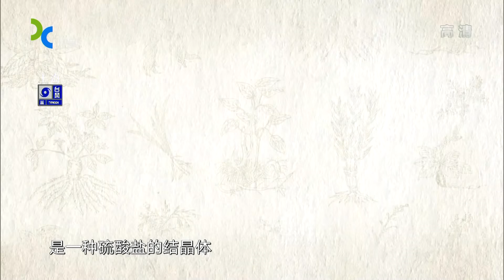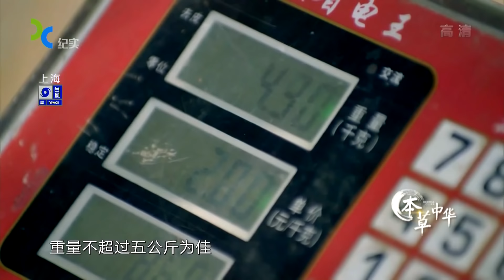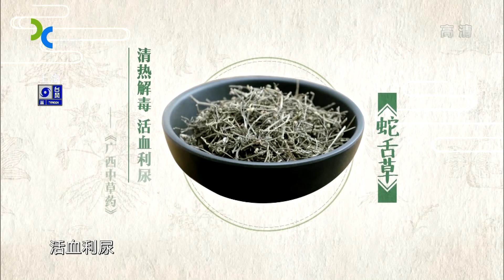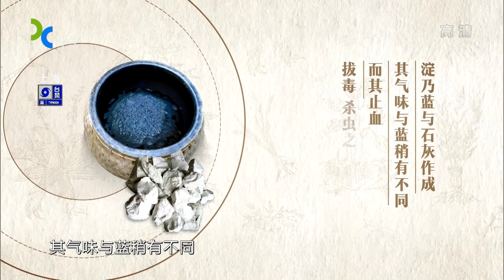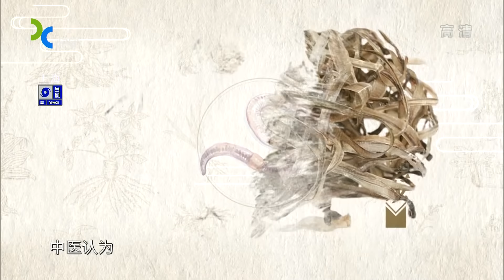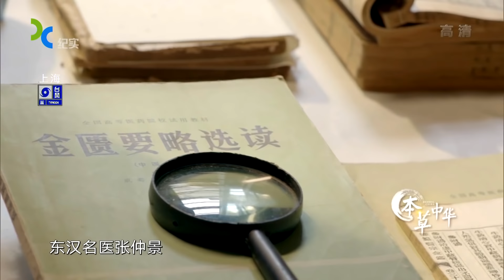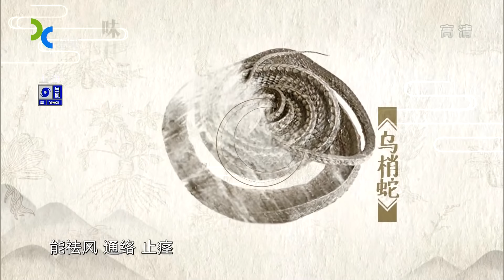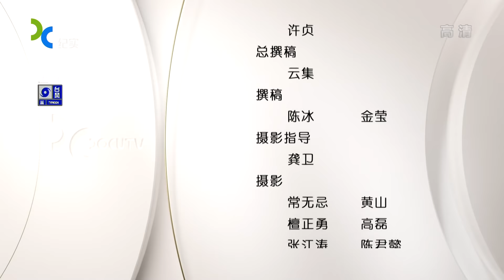《本草中华》第四集 奇遇 | CCTV纪录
本集主要内容：
    药人寻路，天南地北，本草生长，海角天涯。本草与人的相遇方式精彩纷呈，这些千面本草，药中之奇，蕴藏着中国人匠心独运的生存智慧，谱写着重中药世界里的“奇遇”记。正月里的晋南寒风凌冽，但是杨晓平与工人们就已经开始工作，他们需要收集那些覆盖大地的芒硝。芒硝是一种硫酸盐的结晶体，是治疗腹满胀痛常用泻下药。

该片以中华本草为切入点，带领观众走进神秘的中药世界，感知早已融入中国人生活、生存和生息的中医药文化。